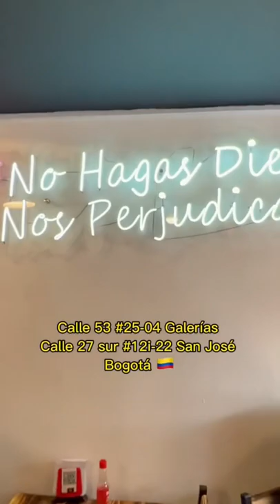El helado de lechona no exist… Quiero leer los comentarios!!